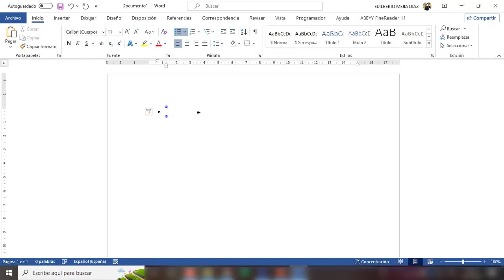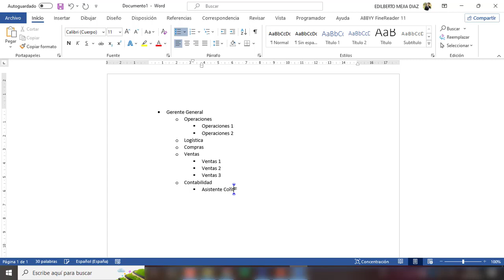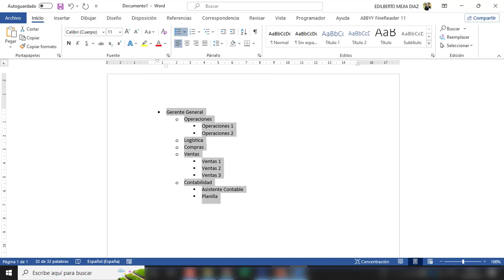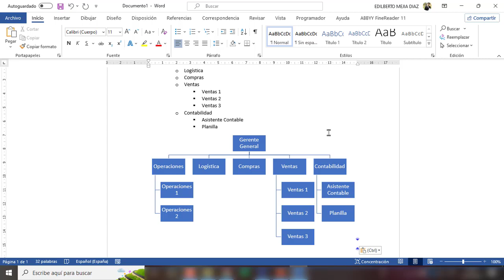Crea un organigrama personalizado en Word de forma rápida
Word - Crear un organigrama en Word y personalizarlo. Tutorial en español HD
Cómo hacer un ORGANIGRAMA EN WORD paso a paso
Cómo hacer un ORGANIGRAMA EN WORD  y Power Point paso a paso
Organigramas en Microsoft Word
Como Hacer un Organigrama en Word 100% Explicado
Tutorial de Word - Crear un Organigrama - SmartArt
Como hacer un Organigrama en Word con SmartArt